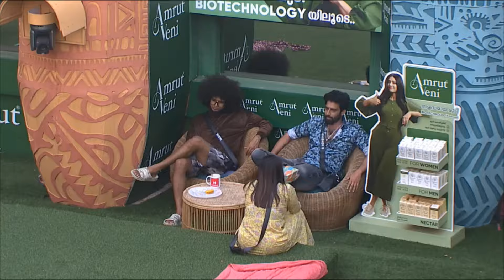അഭിഷേകിന്റെ നാവ് പിഴച്ചോ ? പേർസണൽ കാര്യം!!😯 Bigg Boss Malayalam Season 6 LiveUpdate